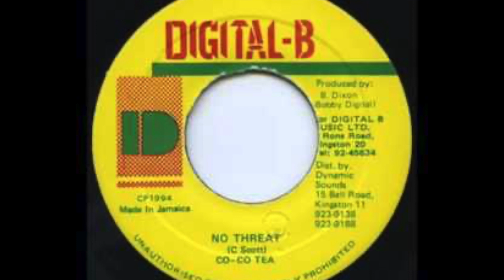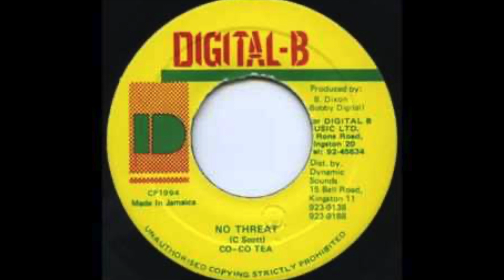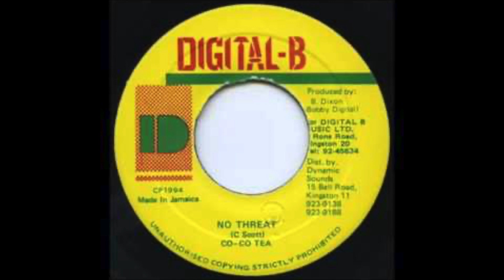1994 Hot Milk Riddim mix Bobby Digital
THIS PERFORMANCE IS STRICTLY FOR PROMOTIONAL USE ONLY.

but under Section 107 United States Copyright Law as noted by the United States Copyright Office (Copyright Act 1976), allowance is made for fair use for purposes such as criticism, comment, news reporting, teaching, scholarship, and research.